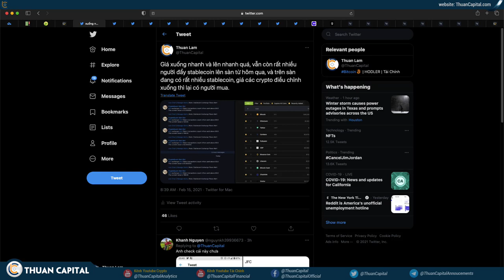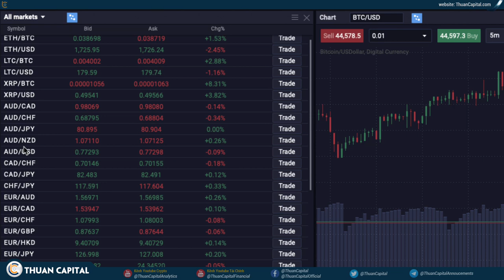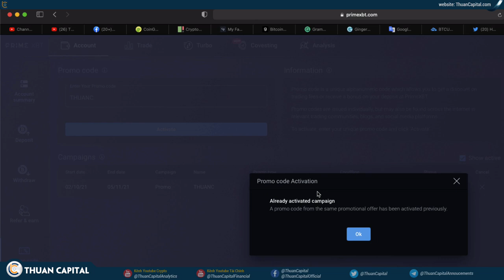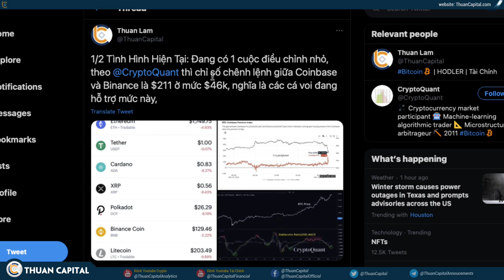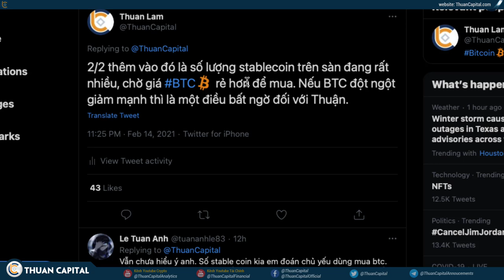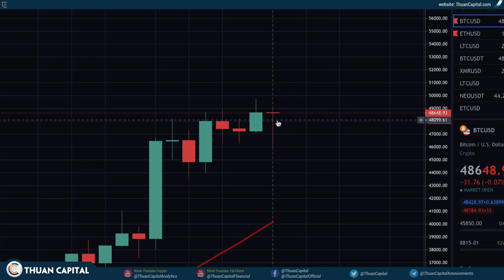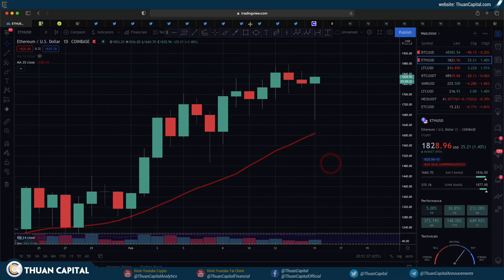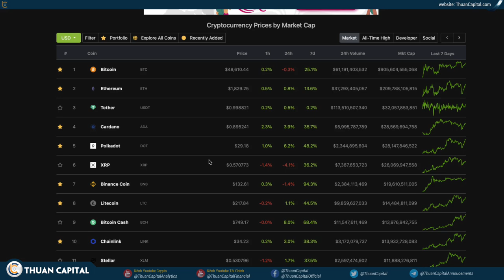946 (Phần 1) - Chúc Mừng Năm Mới - CRYPTO Điều Chỉnh, Bạn Cần Phải Lo Không?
Xem thống kê các tài nguyên của ThuanCapital